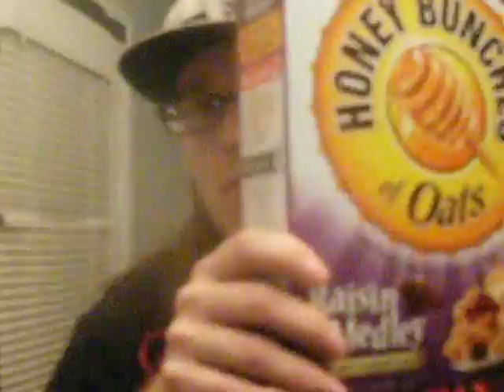CrazyWyatt Late Show 1-29-11 Part1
Part1